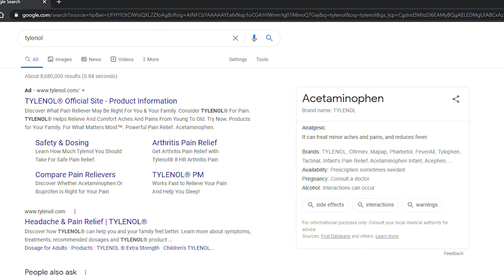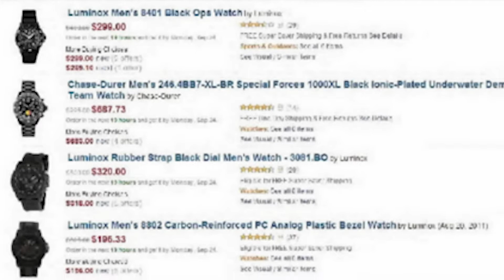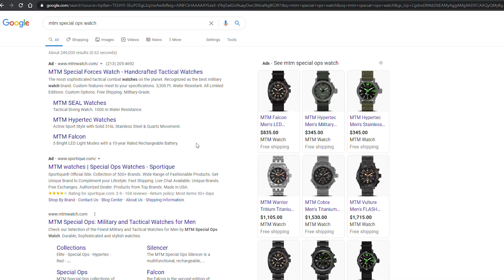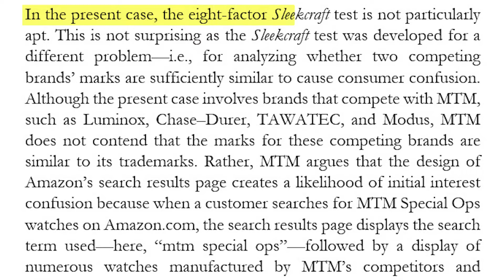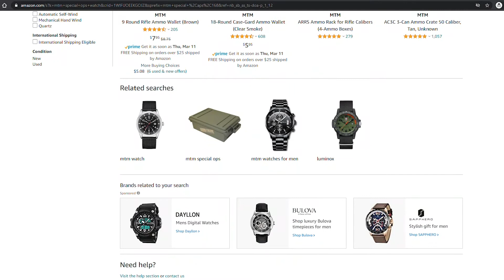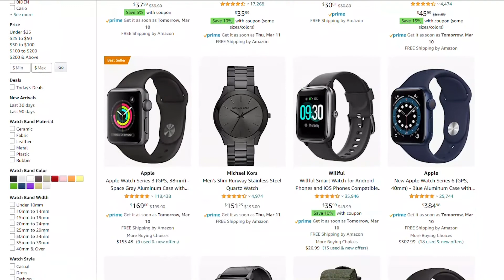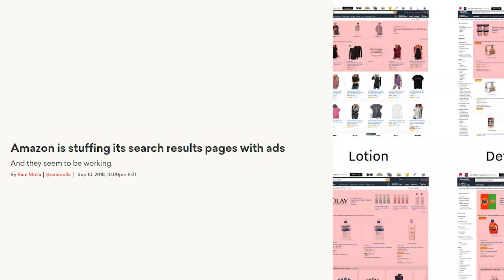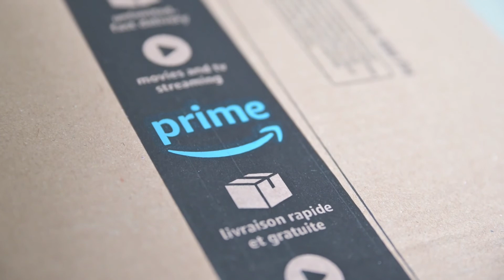Trademark Law: Chapter 16-4: MTM v. Amazon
Suppose you search on amazon.com for a brand they don't have. Can the site list alternatives without running afoul of trademark law? Does it need to explicitly say it does not carry the searched-for brand? These and many other interesting questions were raised in Multi Time Mach., Inc. v. Amazon.com, Inc., 804 F.3d 930 (9th Cir. 2015).

The background reading for all the videos in this series can be found

0:00 Using trademarked terms "generically"
0:29 What does "tylenol" mean as a keyword or search term?
2:20 Different searchers may have different priorities
3:15 MTM v. Amazon
4:16 Did Amazon's challenged conduct benefit consumers?
4:50 Was MTM wronged? Were consumers?
5:45 Analogy hunting
7:10 Treatment of the multifactor test
8:22 Calibrating the reasonable consumer
10:51 Trademarks are information-rich terms
11:30 Is this appellate factfinding
11:48 Normative vs. descriptive conclusions
13:10 How do we feel about Amazon?